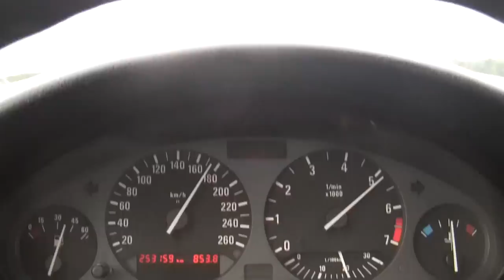94 BMW 320i e36 Near Top Speed 124mph 200kph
The roads were wide open so I put the peddle to the floor.  This old girl e36 tops out at about 207Kph before hitting the rev-limiter.

Today was a good day to just cruse and roll on into town without touching the gas.  Not bad for a as old as she is.

Peaks at 200 Kph 1:08

Coasts in Neutral from 1:40 to 5:40

Conversions:
--200Kph equals 124 mph
--4.2 Kilometers is about 2.6 miles

Road Noise:

What's the point?  It was a nice day for a drive.  The roads were clear and there wasn't much wind.